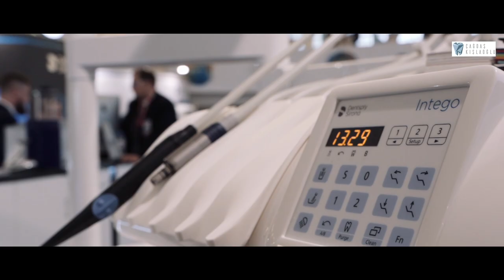Dentsply Sirona Konferansı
Dentsply Sirona Konferansında yaptığım konuşmadan kısa bir bölümü sizler için derledim.